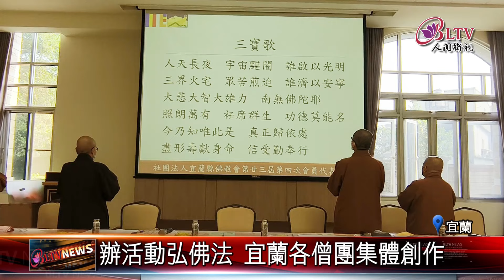20240328宜蘭縣佛教會辦會員大會 各僧團法師集思廣益｜@FGSBLTV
宜蘭縣佛教會，日前在佛光山蘭陽仁愛之家，舉辦會員代表大會。來自各僧團法師齊聚一堂，一同集思廣益，如何讓佛教更入世、接引更多人親近佛法。